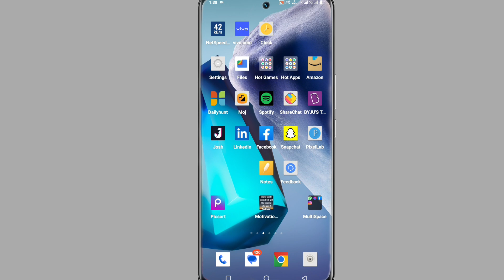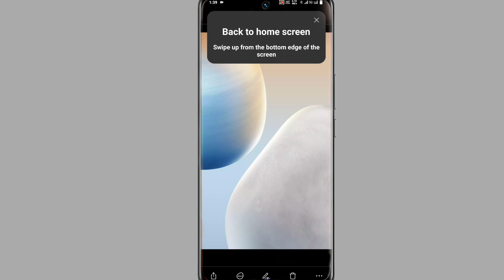Vivo Y02t Side Back Button Kaise Lagaye । Vivo Y02t Buth Side Gesture Button Kaise Lagaye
My Camera

My Trypod
My Light